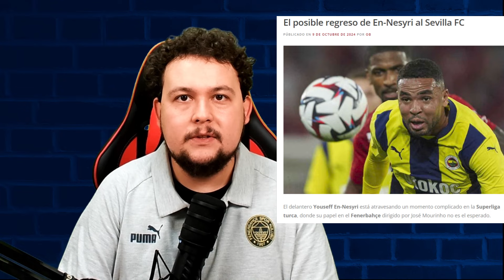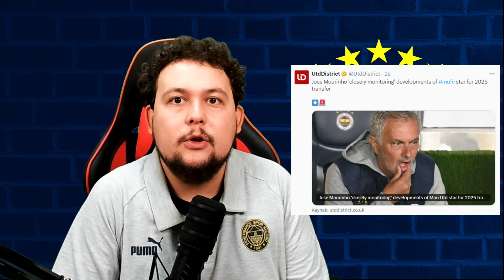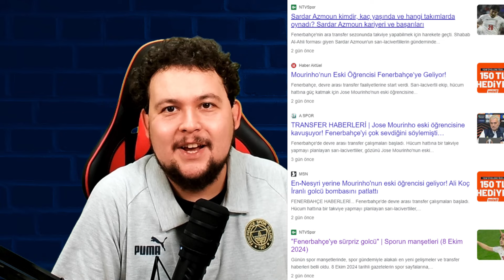Nesyri'ye Sürpriz Talip!🤔| Sağ bekte Hedef Rensch🎯 | Yeniden Lindelöf Aşkı | Fenerbahçe Günlükleri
#1 - Fenerbahçe'de En Nesyri için eski kulübü SEVİLLA nabız yokluyor
#2 - Almanya'dan Wonderkid Mert Kömür haberleri geliyor
#3 - Lindelöf aşkı yeniden alevlendi
#4 - Sardar Azmoun için Fenerbahçe masada mı?
#5 - Osayi ile henüz sözleşme uzatılmaması ve devyne Rensch haberleri

Üç ay önce göndermişlerdi! Sevilla, En-Nesyri'yi geri istiyor
Sevilla henüz üç ay önce yollarını ayırarak 19,5 milyon euro bedelle Fenerbahçe'ye gönderdiği Youssef En-Nesyri'nin yokluğuna dayanamadı. İspanyol ekibinin, Faslı golcüyü yeniden kadrosuna katmak için girişimde bulunacağı öne sürüldü. İşte detaylar..

Genç yeteneklerin peşinde olan sarı lacivertliler, Alman ekibi Augsburg'da forma giyen 19 yaşındaki orta saha oyuncusu Mert Kömür için harekete geçti.

Teklif yapılacak
Fenerbahçe'nin 10 numara pozisyonunda oynayan genç yetenek için devre arasında Alman ekibine teklif yapması bekleniyor.

Bu sezon Bundesliga ekibiyle 4 maça çıkan Mert, 1 gol atma başarısı gösterdi.

Güncel piyasa değeri 2 milyon Euro alan genç yıldızın kulübüyle olan sözleşmesi 2027 yılında sona eriyor

Fenerbahçe'den Victor Lindelöf teklifi
Ocak ayı öncesi işi sıkı tutan Fenerbahçe, fırsat hamlelerini takip ediyor. Sarı-lacivertliler, Manchester United'da şans bulamayan deneyimli stoper Victor Lindelöf'ü devre arasında ikna ederek renklerine bağlamayı planlıyor.

Fenerbahçe'de ocak ayı öncesi transfer çalışmaları devam ediyor. Sarı-lacivertlilerde başta sportif direktör Mario Branco olmak üzere tüm yetkililer ara transfer önce hazırlıklarını sürdürüyor.

Jose Mourinho'nun da talepleri doğrultusunda oyuncu profilleri izleniyor. Bu kapsamda Manchester United'dan 30 yaşındaki stoper Victor Lindelöf radarda tutuluyor. İsveçli futbolcunun son durumu yakından takip ediliyor, tüm detaylar inceleniyor.

Fenerbahçe'de Mert Müldür, Osayi-Samuel'in yokluğunda Jose Mourinho'nun gözüne giremedi. Bu nedenle ara transfer döneminde Portekizli çalıştırıcının takviye beklediği hatta isim bile verdiği iddia edildi. Ara transfer döneminde orta saha transferi yapması beklenen Fenerbahçe'nin sürpriz bir kararla kadroya yeni bir de sağ bek katması muhtemel.

Fenerbahçe'de teknik direktör Jose Mourinho'nun, Osayi-Samuel'in yokluğunda Mert Müldür'ün performansından mutlu olmadığı iddia edildi.

Sabah'ta yer alan habere göre, bu bölgeye transfer isteyen Jose Mourinho, Ajax'tan Devyne Rensch'in ismini verdi.

Fenerbahçe yönetiminin ise futbolcu ile ilgili çalışmalara başladığı öne sürüldü.

Fenerbahçe’nin ara transfer sezonunda takviye yapabilmek için harekete geçti. Shabab Al-Ahli forması giyen Sardar Azmoun’un sarı-lacivertlilerin gündeminde oldu iddia edildi. İranlı santraforun güncel piyasa değeri 8 milyon Euro olurken ayrıca forvet arkası olarak da görev yapabiliyor. Peki Sardar Azmoun kimdir, kaç yaşında ve hangi takımlarda oynadı? İşte, oyuncunun kariyeri
Kısaca:

Kendi çapında futbolu dinler, okur-anlatır, yaptığı analizleri insanlarla paylaşmayı sever. Transferleri farklı gözle yorumlamaya gayret gösterir, konuk aldığı isimlerle detaylı futbol konuşmaya çalışır.